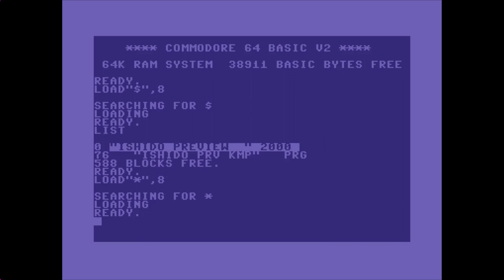Ishido Preview by Kempelen (C64 Intro) 2000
Code by Lion
Graphics by Poison of Singular

«·´¨*·.¸¸.«·.(   Download   ).·».¸¸.·*¨`·»